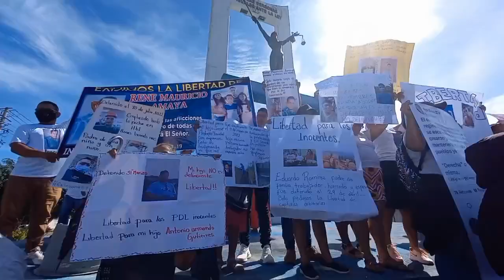Noticiero LPG 13 de octubre: Madre de menor de edad capturada en régimen exige su libertad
La madre de Karla G., una menor de 17 años capturada en el régimen de excepción pese a que estaba embarazada, se presentó a las instalaciones del Centro de Internamiento para Menores Rosa Virginia Pelletier en Ilopango para exigir la libertad de la joven, quien perdió a su bebé estando en prisión.

¡Visítenos!